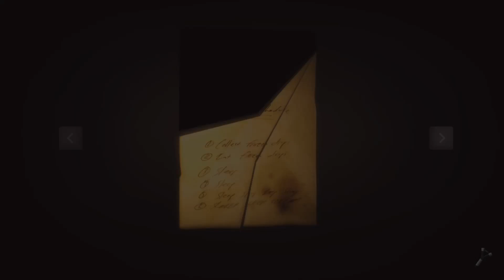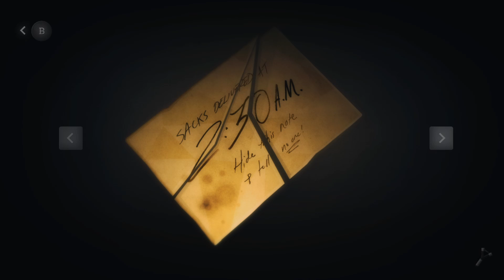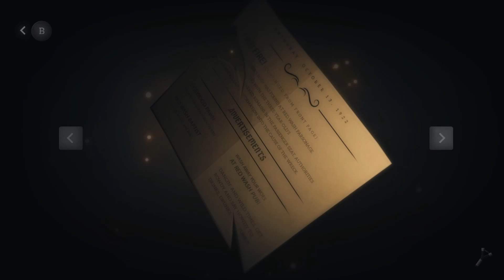Let's Play Pinstripe [Part 7] | I'M A TIME TRAVELER?!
This one truly was a race against time...or was it all just altered time?  I actually had to ask myself, "Are you smarter than a 5th grader?"